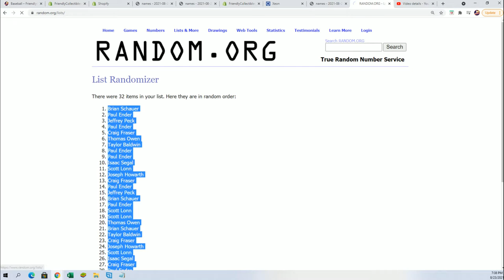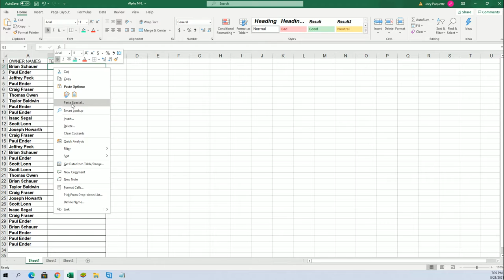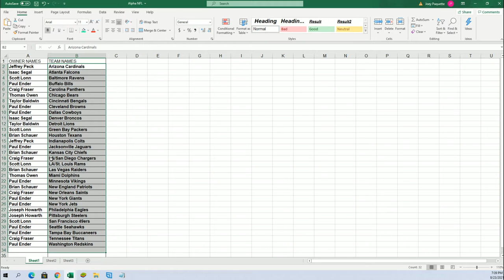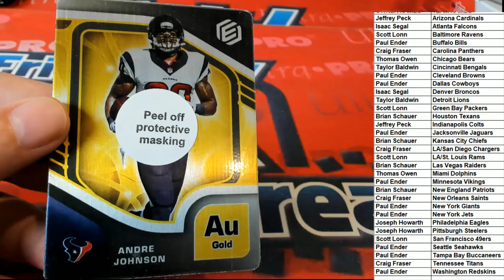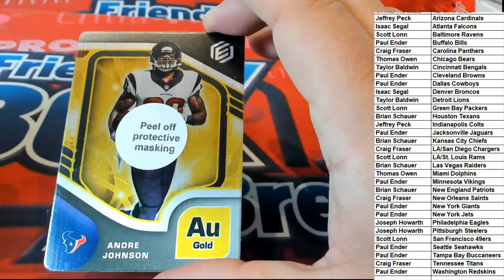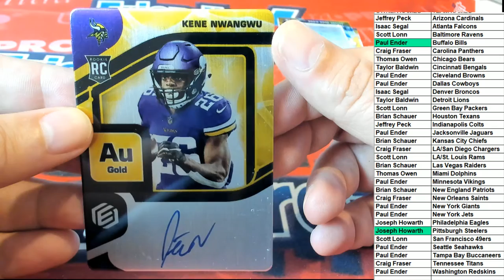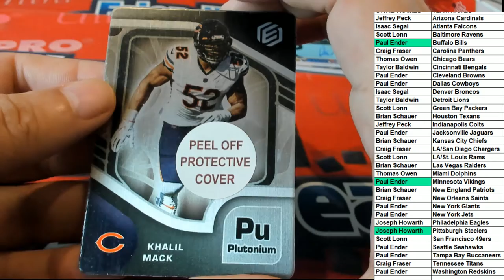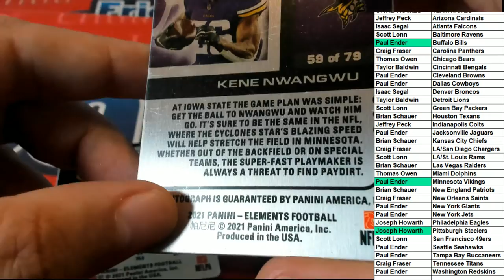2021 Panini Elements Football Hobby Box ID BOX ID 21ELEMENTS109